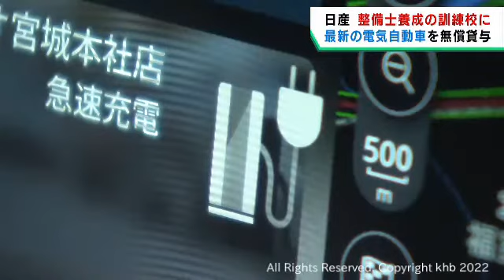自動車整備士を養成する職業訓練校に教材用の電気自動車を５年間貸し出し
日産自動車は、自動車整備士を養成する職業訓練校に教材用として最新の電気自動車１台を無償で貸し出しました。